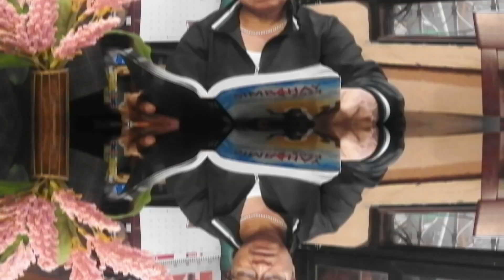MANIWALA PARA MAY HIMALA simbahay2024 II